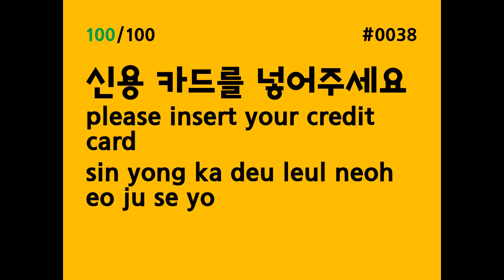KOREAN shadowing (KOREAN LS100) #0038